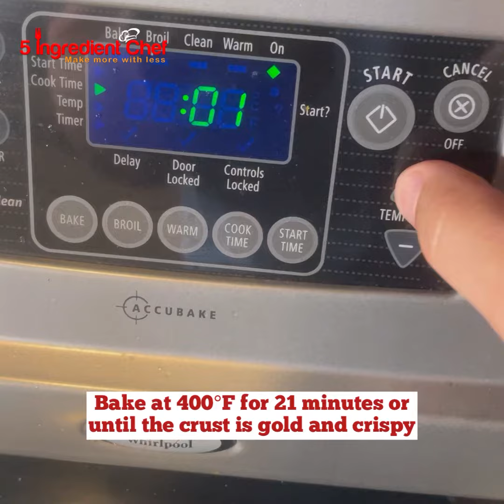Quick and Easy To Make Chicken Cordon Bleu Stromboli Recipe | 5 Ingredient Chef